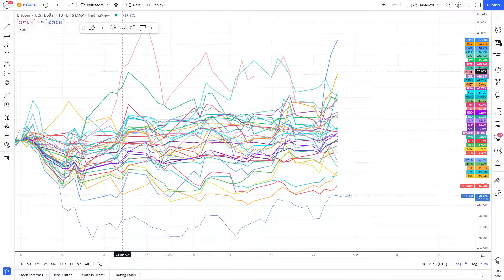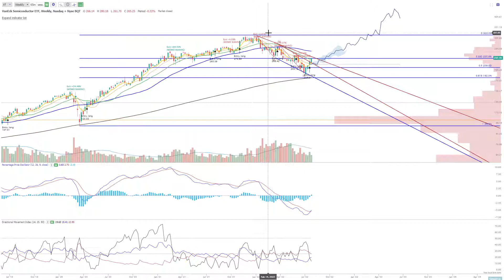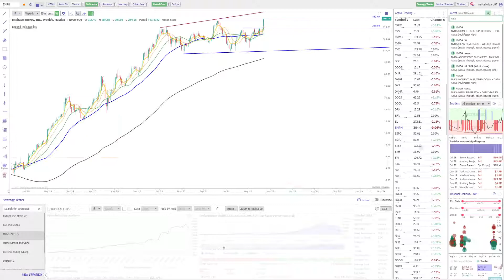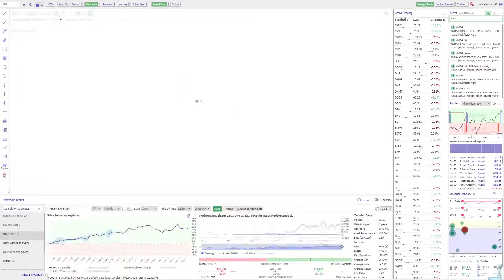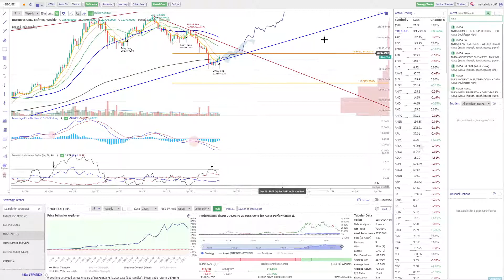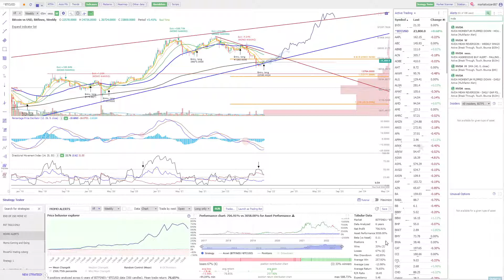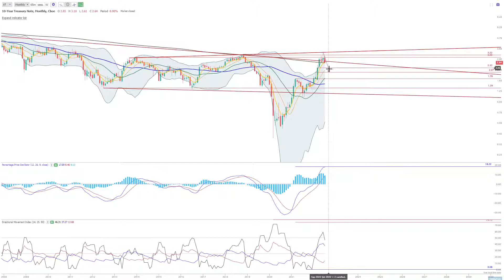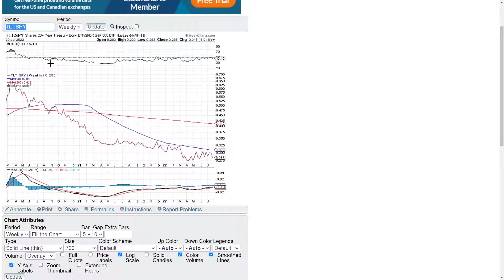Stock Market Weekend Review - 7-29-2022 - July Superperformers!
I am a systematic trend follower who discusses the markets. In this video I discuss the stocks that are outperforming the market in Q3, 2022. Non-discretionary systematic momentum setups.

SPY IWM QQQ SMH XLF IYT BTC GLD TNX TLT ENPH CROX NVDA